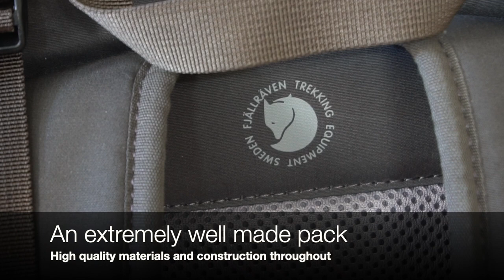Fjallraven Abisko Hike 35 Review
Fjallraven Abisko Hike 35 Review. A detailed review of the Abikso Hike 35 Rucksack, by Fjallraven.

This is a high quality piece of gear which should last a lifetime.

Lightweight and flexible backpack for low weight trekking and cabin-to-cabin trips. Made from durable G-1000 Eco and G-1000 HeavyDuty Eco in recycled polyester and organic cotton. Comfortable to carry with lightly padded shoulder straps, hip belt and a lightweight frame that keeps weight down. Its slim profile and fit make it perfect for fast daytrips, while also being spacious and stable enough to carry the gear you need for a couple nights away. Practical for travelling as well; when it is empty it can be folded almost flat and packed into a larger bag. The main compartment is top-loading and an extra zipper on the right side gives quick access to contents. There is a security pocket inside the main compartment. The top flap can be raised – for example to hold a sleeping mat in place – and has two pockets. Zippered front pocket and an expandable side pocket with strap adjustments that lets you stow a drinking bottle close to hand. In addition, there are attachments for trekking poles, with a loop and a clip in the compression straps on the left-hand side, and loops on the hipbelt for fastening a camera bag within easy reach. The backpack is also hydration system compatible (not included). The fabric is waxed and resists moisture and a rain cover is included for persistent rain.

Osprey Kestrel 38 Review

Welcome to my review of the Osprey Kestrel 38 Rucksack. In my opinion, this is a great pack for long day trips into the mountains, or even light weight wild camping. It is a very versatile, functional and well made rucksack - it comes highly recommended by MCM Outdoor Show